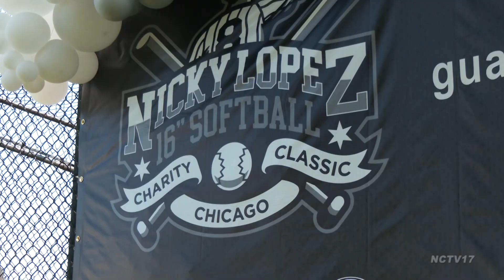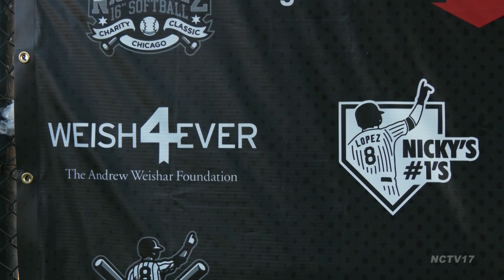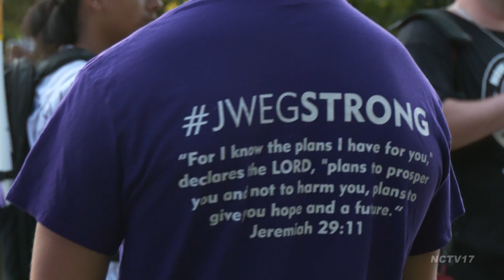Nicky Lopez gives back with inaugural Chicago White Sox charity softball tournament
When former Naperville Central baseball star Nicky Lopez was traded by the Atlanta Braves to his hometown Chicago White Sox this offseason, the Sox not only received a versatile infielder on the diamond, but a local standout eager to give back to the community.  Lopez hosted his first 16-inch charity softball tournament, featuring sixteen teams at Mount Greenwood Park in Chicago.